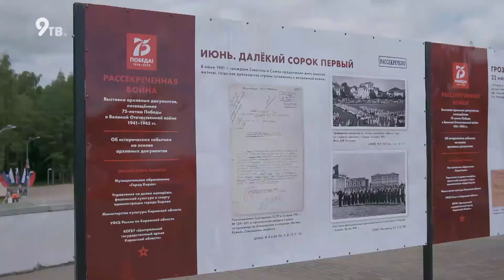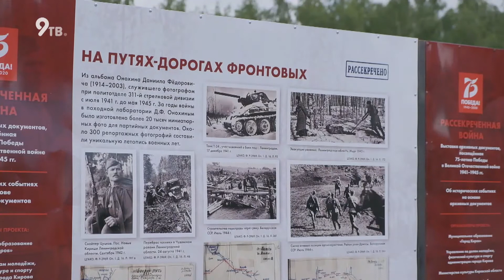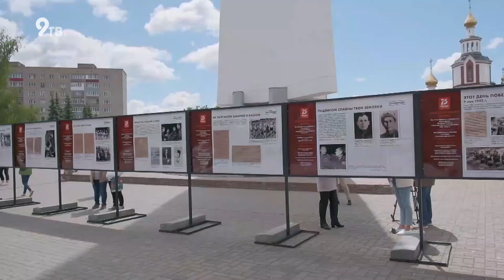Открытие выставки Рассекреченная война